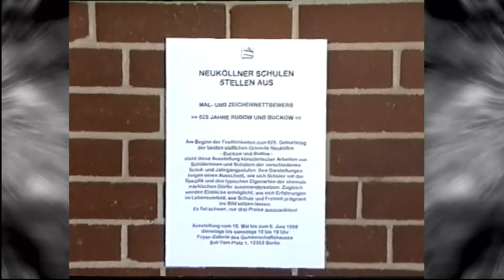Gropiusstadt Neuköllner Schulen stellen aus 625 Jahre Rudow und Buckow 1998